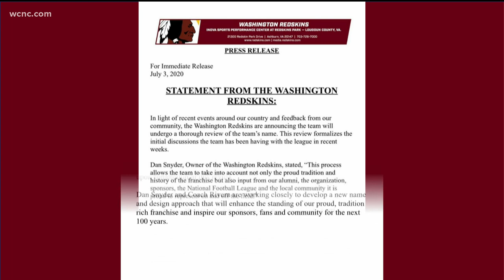Cleveland Indians to change team name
For the first time in 105 years, Cleveland's Major League Baseball team will have a new name.

The New York Times reports the Indians have decided to change their Native American-inspired nickname. The club had announced over the summer they were exploring such a move, but has not given many specifics since.

It is not yet known what the new team name could be, but one anonymous team source who spoke to The Times Sunday said the club would still be known as the Indians through the 2021 season before fully transitioning a year later. Two others said the franchise is considering going the route of the NFL's former Washington Redskins, who dropped their old moniker just before this season and are currently known as the Washington Football Team until a replacement is selected.

The Indians first adopted their current nickname in 1915, claiming to do so in honor of Native American and former Cleveland Spiders ballplayer Louis Francis Sockalexis (although this account has been widely disputed). The identity has stuck ever since, with the club winning six pennants and two World Series during the century-plus period while producing some of the game's greatest players.

But for decades, many in the Native American community, as well as others, have decried the name as racist, and protesters have gathered outside Progressive Field on Opening Day for years to voice their displeasure. The team has taken action before, notably by dropping their controversial "Chief Wahoo" logo from the uniforms in 2019.